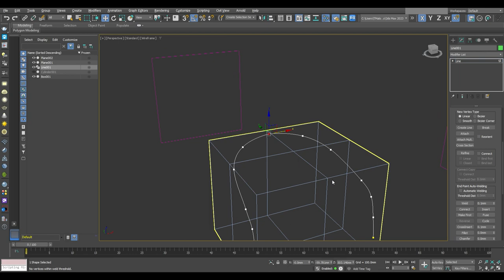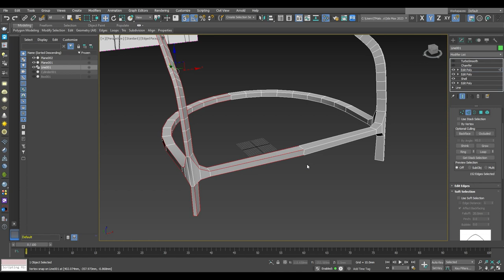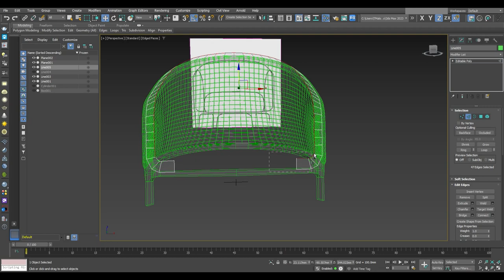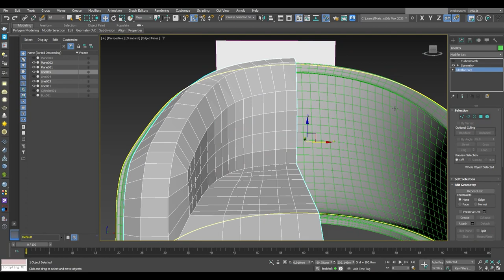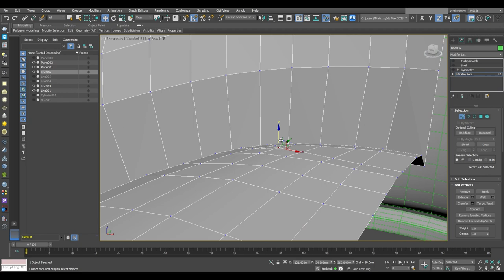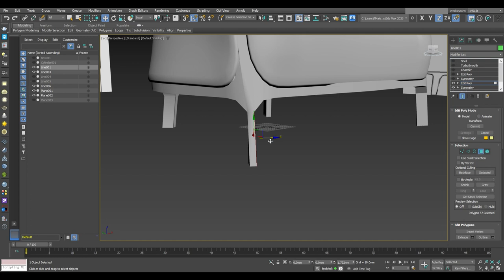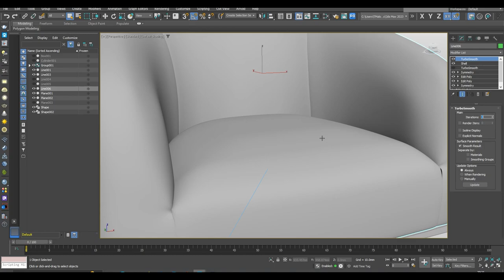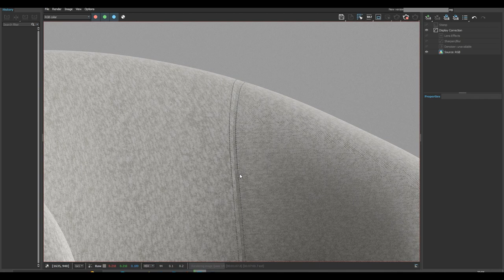Modelling Lounge Chair 'Bernhardt Design Catherine' | Autodesk 3ds Max